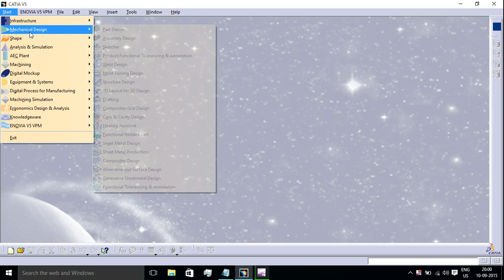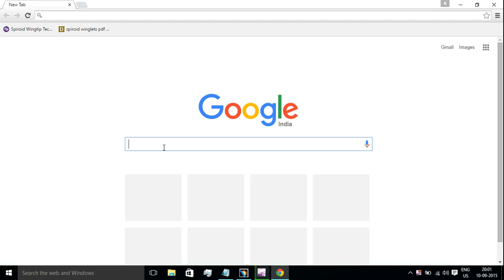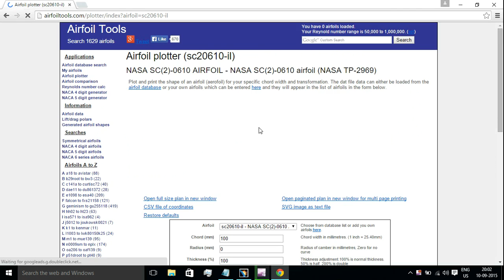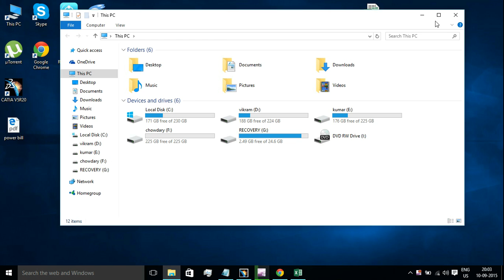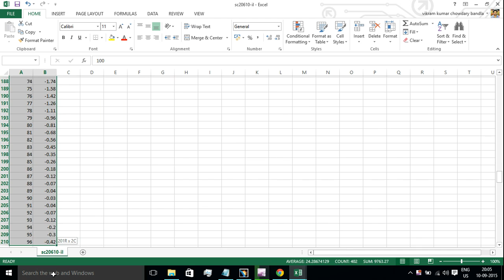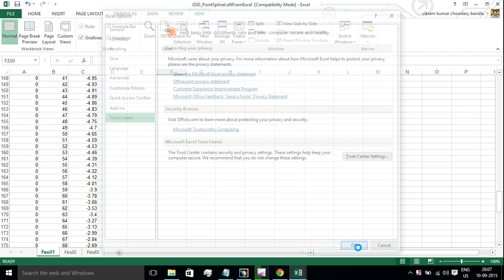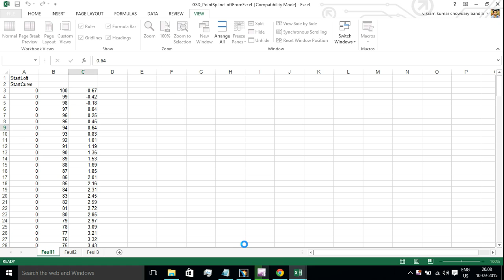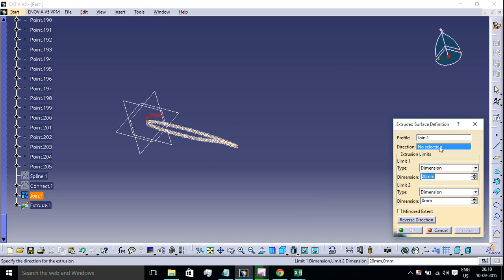CATIA V5: Wing Modelling using Airfoil Co-Ordinates from MS EXCEL - Macros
In This video You can Completely learn How to Model an Wing by importing Airfoil Co-Ordinates in CATIA V5. from MS_EXCEL

I have Used to get the required Airfoil Co-Ordinates.

This Video Can Answer Below Questions.
- How to import Airfoil coordinates from Excel to CATIA V5?
- How to enable Macro's option in MS EXCEL
- How model model a aircraft wing in CATIA V5 using Excel sheet
- Simple Aircraft wing modelling in CATIA V5
- Airfoil modelling using CATIA V5 & MS Excel